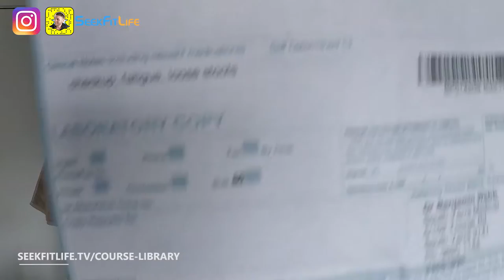BLOOD TESTING DUE TO CONTEST PREP 💪 VLOG 44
I discuss how I am getting blood tests as a fitness model competitor. I am stepping on the stage in 9 days from now.

Decided to get a blood test done to check on my overall health due to the contest prep I have been doing over the past 6 months.